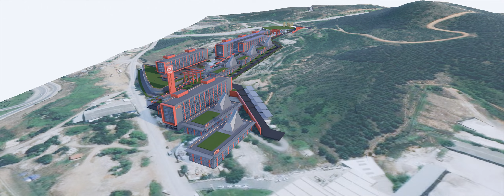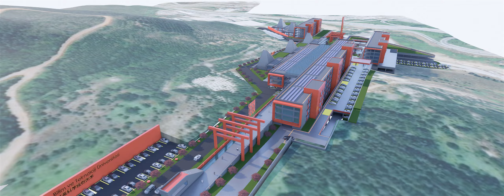TJU A01 Building & Environment Design (24.12.2022)